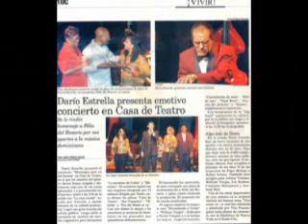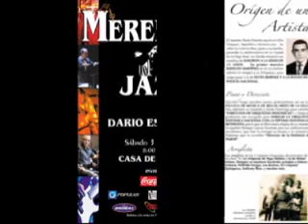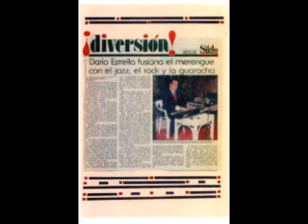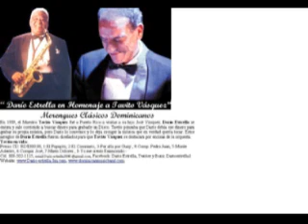Dario Estrella - Latin Basis Blues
Este tema es el No. 1 de mi CD: "MERENGUE-JAZZ & CAPRICORNIO". En este tema el Maestro Tavito Vasquez hace tremendo solo con su Saxofón Alto y Juancito Torres no se quedó atras con su trompeta, que suerte la mía de poder trabajar con astros de la música como estos. Que tiempos aquellos!! Este CD fué distribuido por BMG y producido por Prime Records en Puerto Rico, 1992. Hice las composiciones, los arreglos, toque el piano y muchos otros instrumentos, ya que estrené el Estudio de Prime Records, cuando se comenzaba a utilizar la tecnología del Proturs. Agradezco inmensamende a Jorge Oquendo por darme tanto apoyo y por haberse dedicado a fondo para que la realización de este CD tuviera la mayor calidad posible. Espero que lo disfruten.